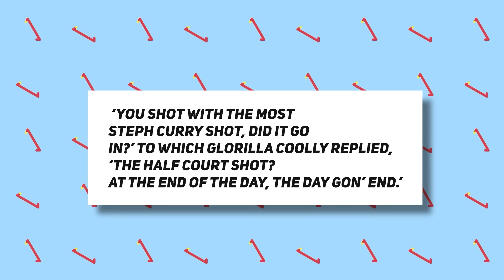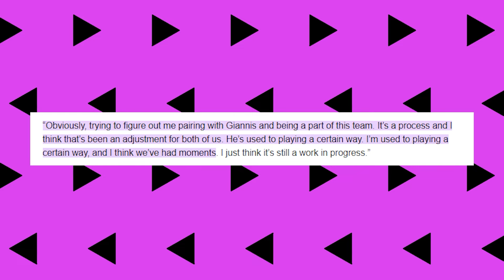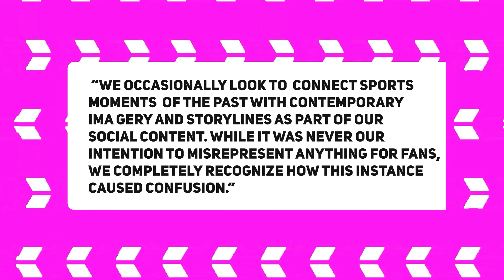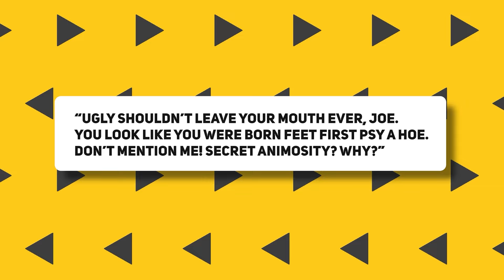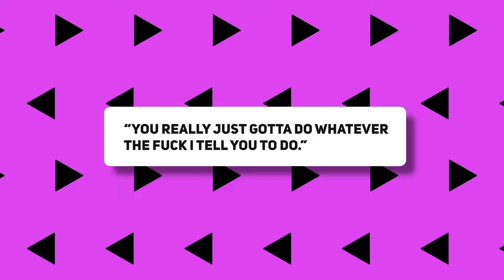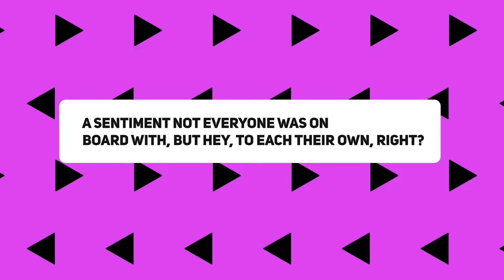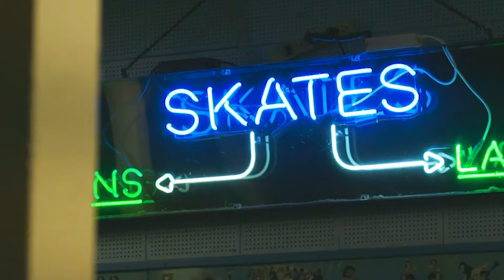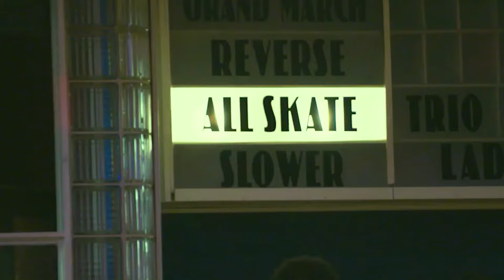'I shot my shot' GloRilla REVEALS Secret Crush On NBA Star And Feud With His Wife